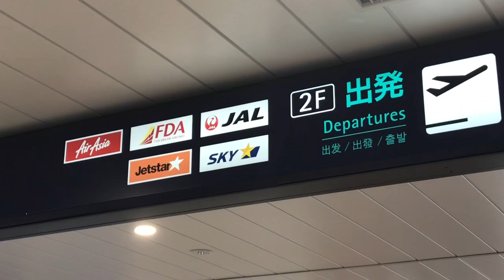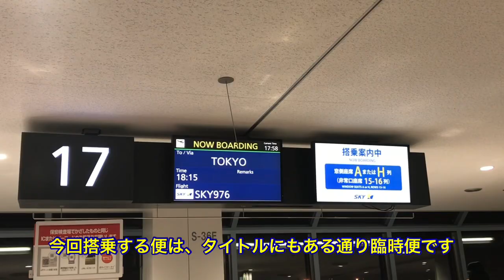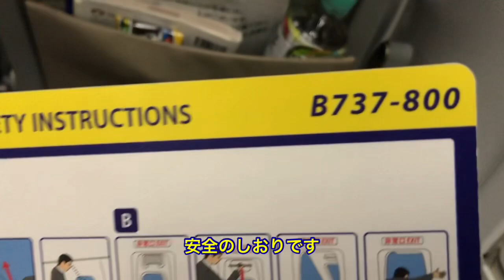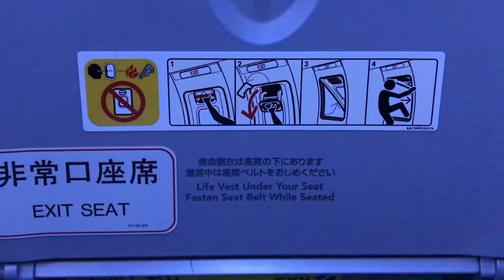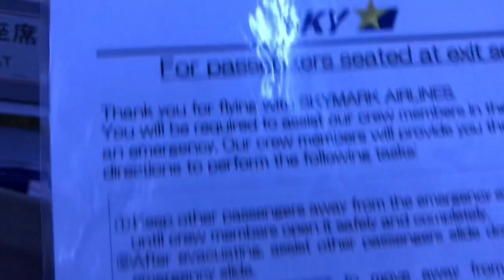【日帰り北海道③】臨時スカイマーク976便 新千歳⇒羽田空港搭乗記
スカイマークの事を今まで格安航空だと思っていましたが違うんですね……

この便は繁忙期のみ臨時便として飛ぶようで、その為かこの便だけめちゃくちゃ安かったです(確か8000円くらい)